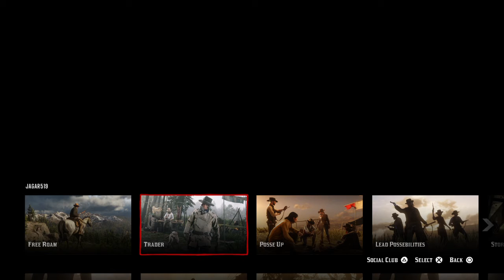Red Dead Redemption 2_20191121211748